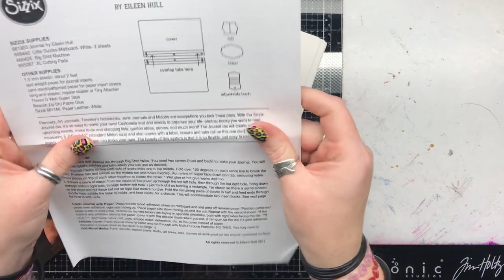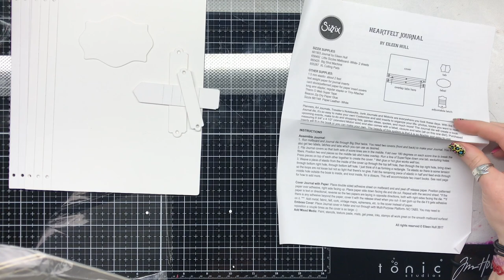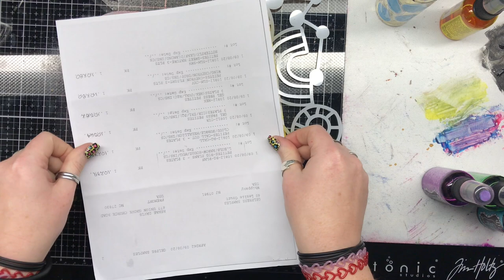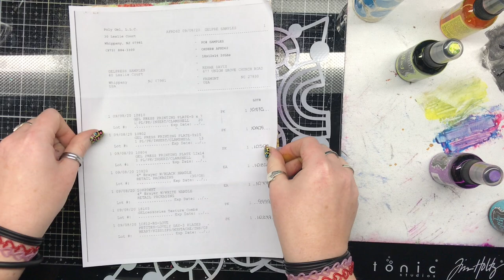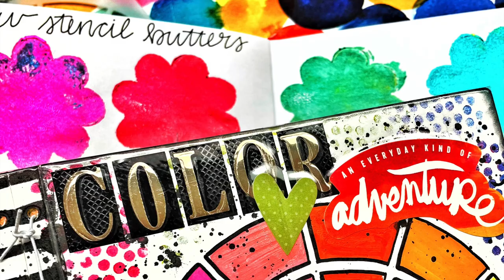DIY Color Swatch Art Journal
Join @redhedtm as she shows you how to make your very own art journal (from a Sizzix die set by Eileen Hull) with inserts to use for color swatching... or whatever you choose (; Petite and Demi Faith Impressions gel plates are an easy way to get those uniform color swatches for all types of mediums.

The Sizzix journal die set must be used with the XL cutting pads. Journal templates supplied here are cut from Little Sizzles White Matboard.

Gel Press Products Used:
* Gel Press Petites 3” (Circle, Triangle, Square)

* Gel Press Faith Impressions Kit by Keri Sallee

OTHER PRODUCTS USED:
* Sizzix Scoreboard XL Die Full Size Journal by Eileen Hull

* Sizzix Scoreboard XL Die Travel Journal by Eileen Hull

* Royal Talens Amsterdam Acrylic Paint Marker Primary Colors- Black

* Royal Talens Art Creation Acrylic, 75ml 6 Color Set

* Royal Talens Amsterdam Acrylic Ink, Oxide Black

* Ranger Dyan Reaveley's Dylusions Spray Ink in Pink Flamingo, Squeezed Orange, Lemon Zest, Fresh Lime, Blue Lagoon, Crushed Grape

* Ranger Dyan Reaveley's Dylusions Acrylic Paint in Lemon Zest, Tangerine Dream, Blue Lagoon

* Ranger Dina Wakley Acrylic Paint in Blushing, Magenta, Tangerine, Lime. Evergreen, Sky, Lapis, Blackberry, Fuchsia

* Ranger Dylusions Small Gel Press Brayer

* Art Foamies Dot to Dot Foam Stamp by Kae Pea

* Scotch® Clear Book Tape 3 Inches x 15 Yards
* American Crafts Vicki Boutin Color Study Ephemera
* Aleene's Original "Tacky" Glue
* Swingline Heavy Duty Long Reach Stapler
* TCW964 Encircled Stencil, TCW970 Color Wheel Stencil, TCW959 Rainbow Branch Circle Stencil (Available 2/14/2022)